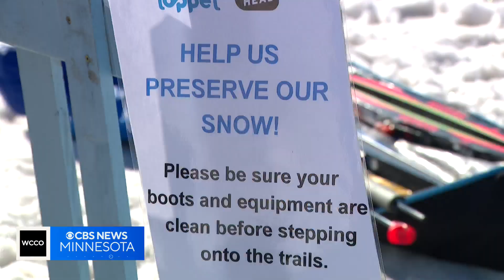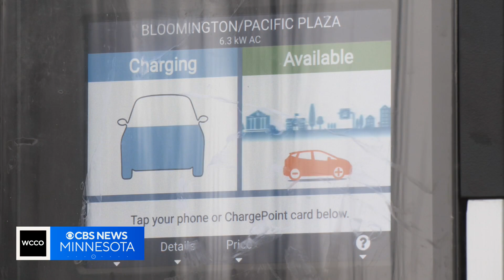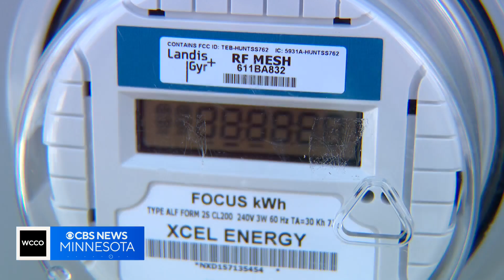How Minnesota communities are adjusting to impact of climate change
As warm winter rages on, many people are talking about climate change.